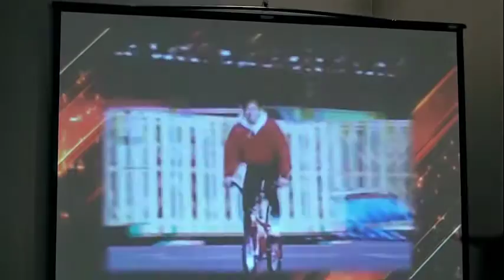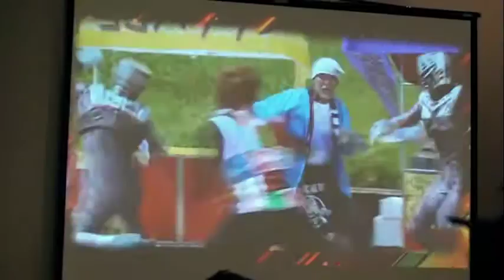Power Morphicon 5: The Super Sentai Legacy - Keiichi Wada Opening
Power Morphicon took place at the Pasadena Convention Center in Pasadena, California on August 12-14, 2016.

This is the Super Sentai Legacy Panel from Sunday @2pm. This is the Gosei Sentai Dairanger portion of the panel. Special guests in this panel: Tsutomu Kitagawa and Keiichi Wada.